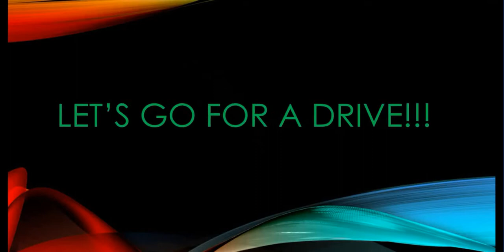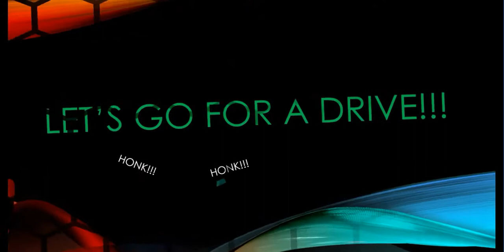Let's play Crossy Road! (Monkey???) Episode 1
Congratulations if you're anyone who watched this ahead of time without knowing. Welcome back to a brand new Season of totally awesome games and taking a break from my previous series that I have been doing since I don't really know what to do for any of my shows. If you have any ideas, please let me know! Anyways guys, Welcome to Season 4!